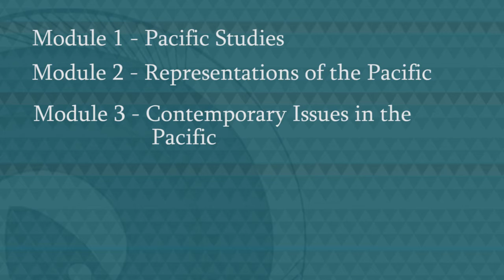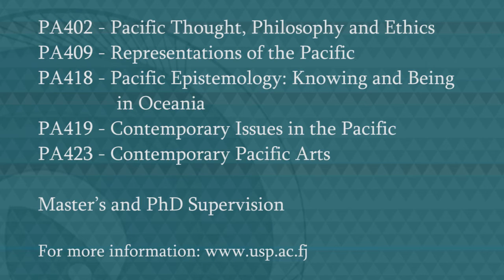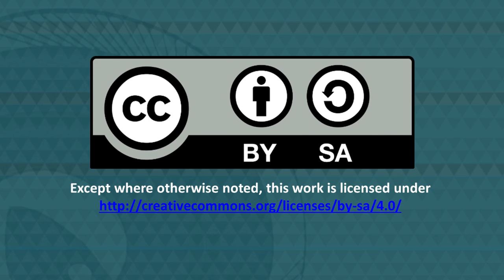End of our MOOC Journey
Presented by: Dr. Frank Thomas